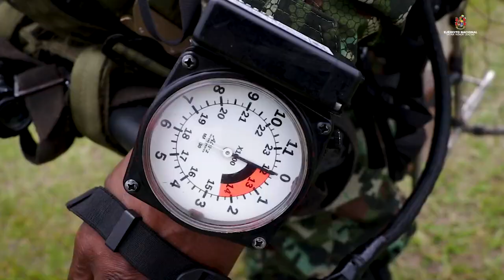Sexto aniversario del arma de Fuerzas Especiales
Todas las capacidades de nuestras Fuerzas Especiales dispuestas para servir con honor y abnegada entrega al pueblo colombiano.

Tenacidad, dedicación, preparación, fortaleza y pasión son algunas de las características de los comandos que integran la guardia de honor de Colombia.